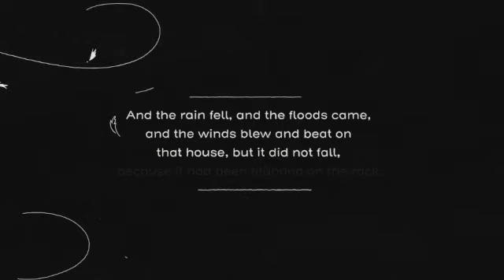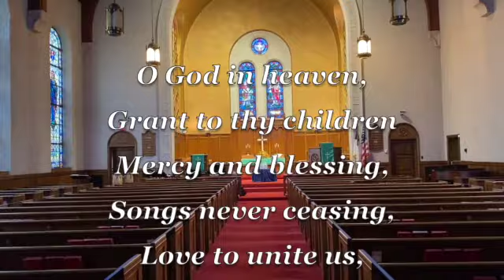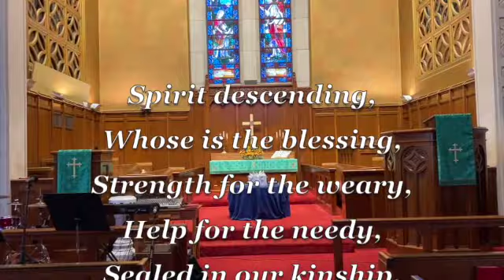*Ginter Park United Methodist Church Online Worship Service for September 26, 2021